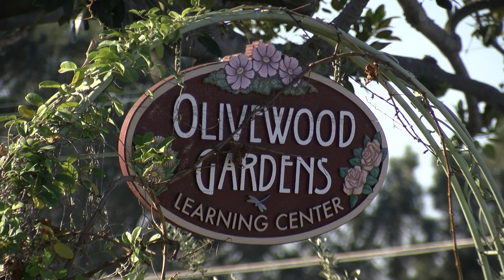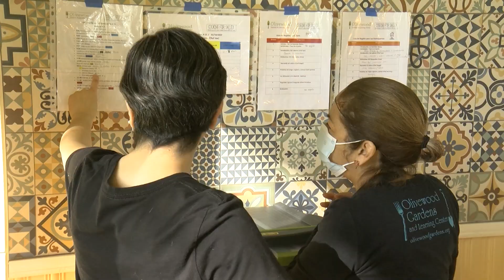Local entrepreneurs ramp up as San Diego County legalizes home kitchen businesses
Commercial home kitchens are about to become legal in San Diego County.
KPBS Speak City Heights reporter Jacob Aere says the change in policy is a huge relief for some small business owners in the region, including in National City.